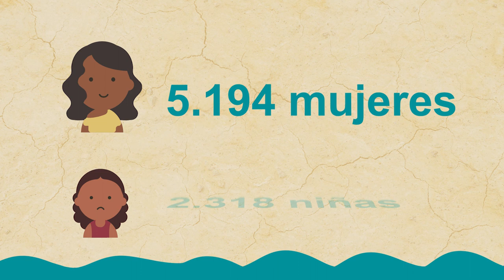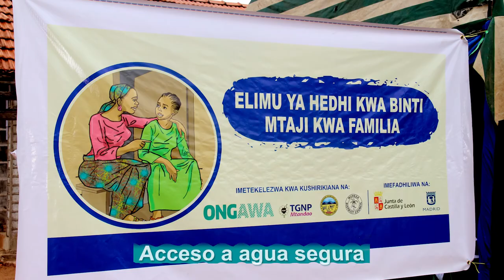El reto de la higiene menstrual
La higiene menstrual sigue siendo un tabú en las comunidades rurales del norte de Tanzania. Trabajamos en la zona para garantizar el derecho al agua y al saneamiento, empoderando a las mujeres y niñas para que sus necesidades y prioridades sean tenidas en cuenta.